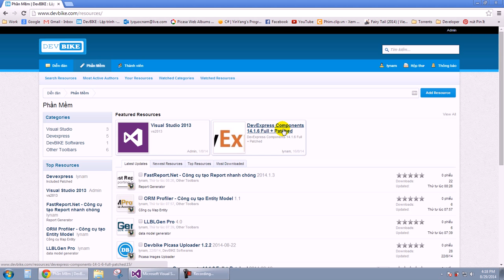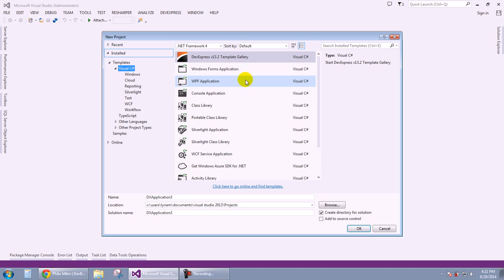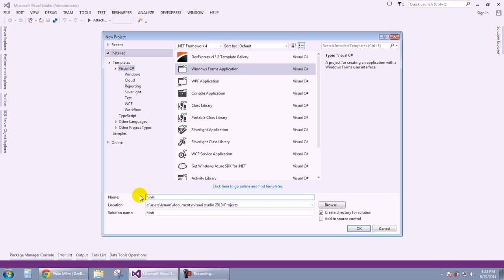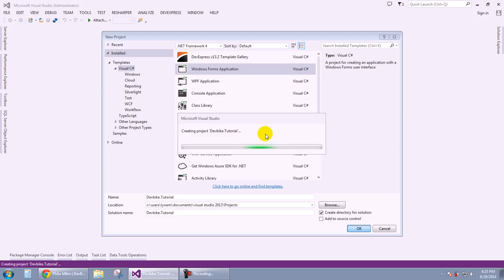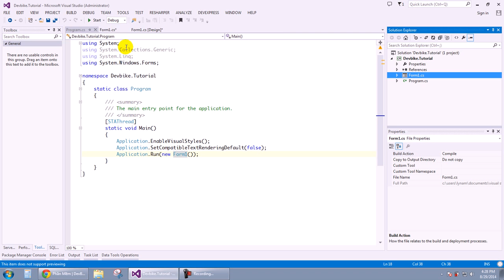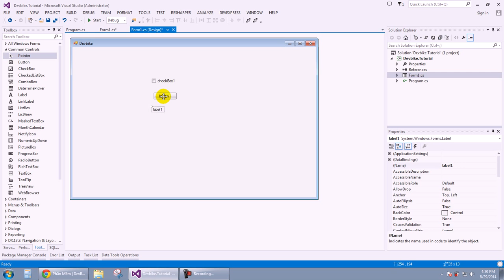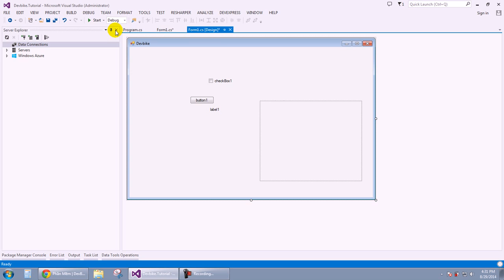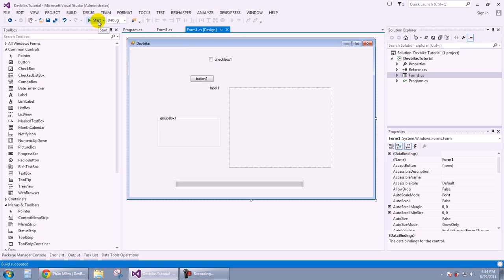Bắt đầu với C# - Làm quen với Visual Studio 2013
Trong bài này tôi sẽ hướng dẫn các bạn các bước làm quen với công cụ lập trình Visual Studio 2013 cùng cách đặt tên cho mạch lạc và chuyên nghiệp.